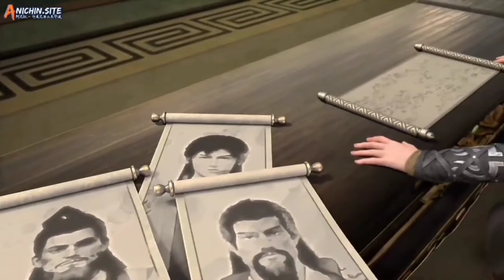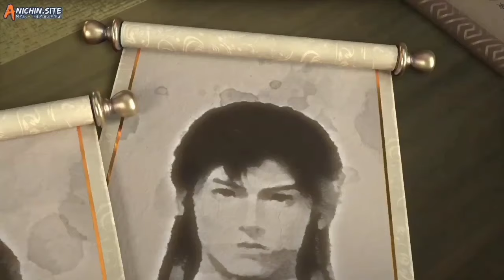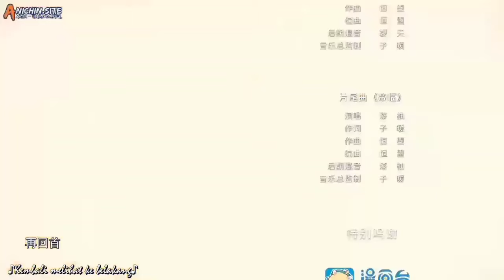LEGEND OF MARTIAL IMMORTAL EPISODE 63 - 66 SUB INDO